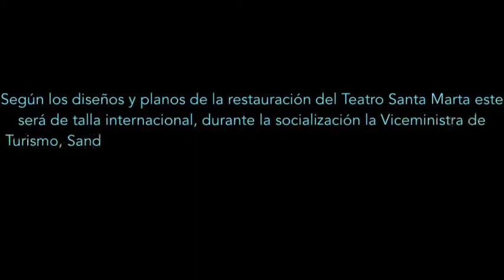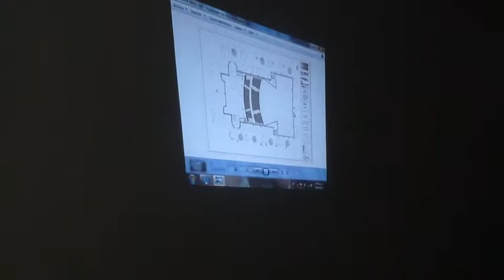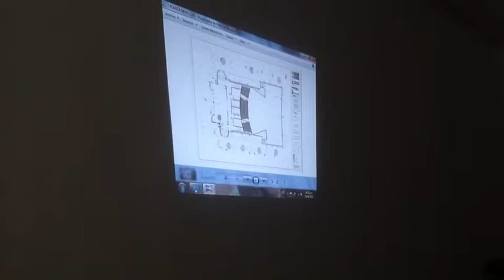Teatro Santa Marta Será de Talla Internacional, Alcalde Carlos Caicedo Recibió los Planos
Según los diseños y planos de la restauración del Teatro Santa Marta este será de talla internacional, durante la socialización la Viceministra de Turismo, Sandra Howard Taylor, manifestó que a partir de estas obras, la ciudad será vista no sólo como un referente por sus paisajes, sino también por sus componentes de cultura y arte.